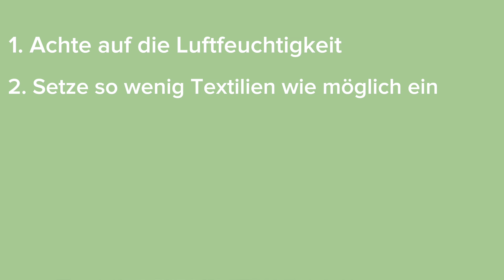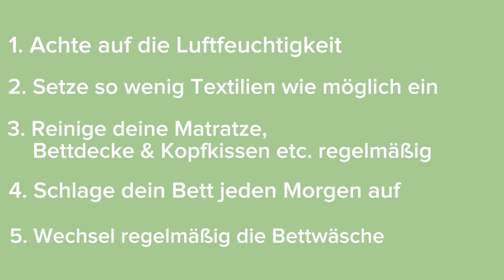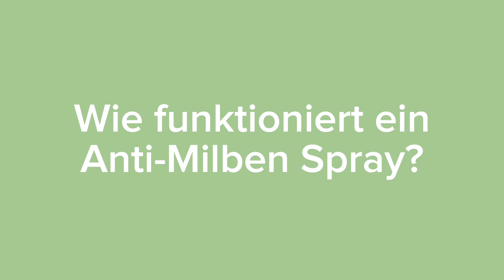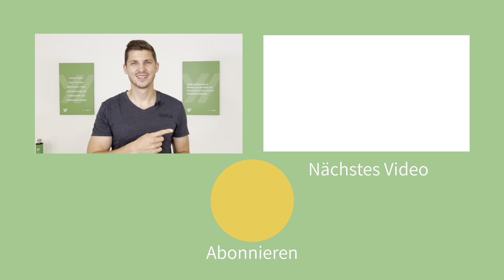ALLES über die Milben in DEINER Matratze! Tipps und Tricks 🤔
Und nimm dir kurz die Zeit, dieses Video zu kommentieren.

Willkommen zu einem faszinierenden Einblick in die verborgene Welt deiner Matratze! In diesem Video tauchen wir tief ein, um das Geheimnis von Milben und ihrem hinterlassenen Übel - Milbenkot - zu lüften. Ob du es glaubst oder nicht, deine Matratze kann ein wahrer Hotspot für diese winzigen Kreaturen sein.

Erfahre, wie du Anzeichen für Milbenbefall erkennen kannst, und entdecke, warum du dieses Thema nicht ignorieren solltest. Wir werden dir auch bewährte Methoden vorstellen, wie du deine Matratze reinigen und von diesen ungebetenen Gästen befreien kannst, um einen gesunden Schlafplatz zu erhalten.

Bleib dran, um wertvolle Tipps und Expertenratschläge zu erhalten, wie du deine Matratze sauber und frei von Milben und ihrem Kot hältst. Deine Schlafqualität und Gesundheit werden es dir danken! 👁️🔍💤